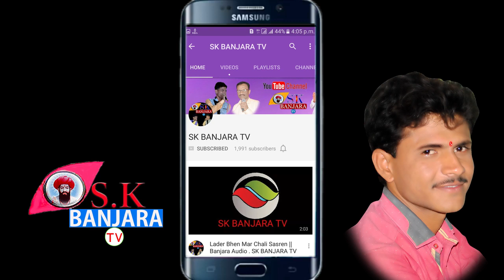SK BANJARA TV || kailas Jadhav